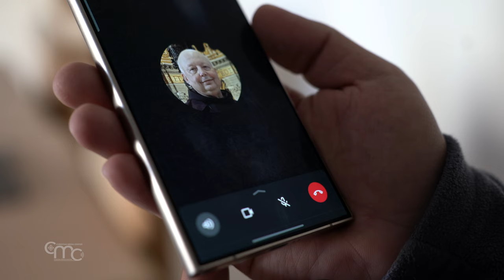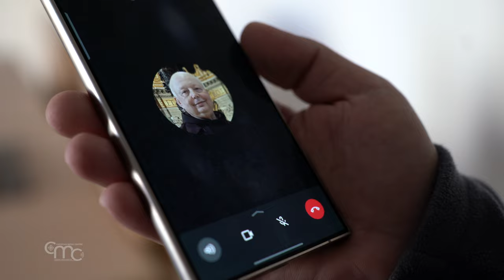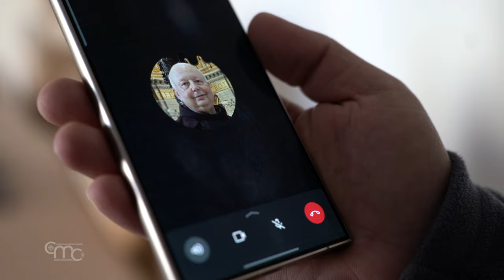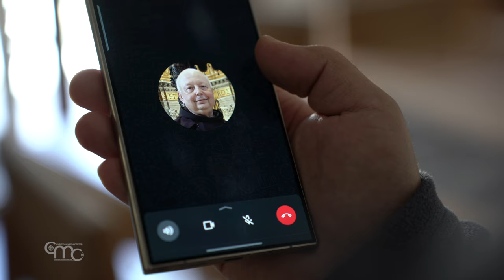Alepo: Destrucción, asedio y el comienzo de nuevos desafíos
Alepo: Mons. Hanna Jallouf, vicario apostólico latino, nos cuenta los últimos acontecimientos, después de que un misil devastador impactara en el edificio de la Escuela Terra Sancta de la Custodia de Tierra Santa el domingo 1 de diciembre.